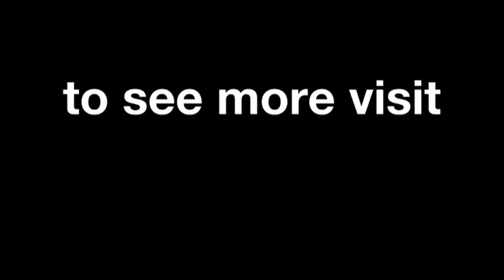Rider and bike profile: Dani Pedrosa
Dani Pedrosa will defend once again the Repsol Honda colors in MotoGP this season.